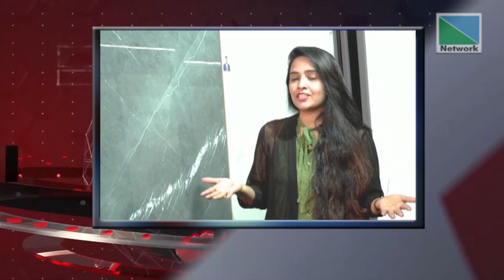04 JANUARY 2022